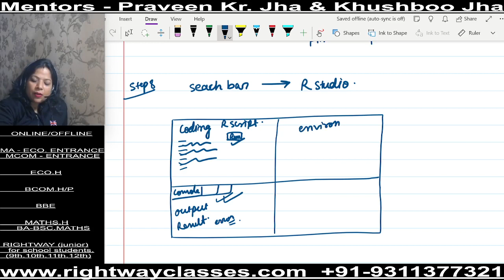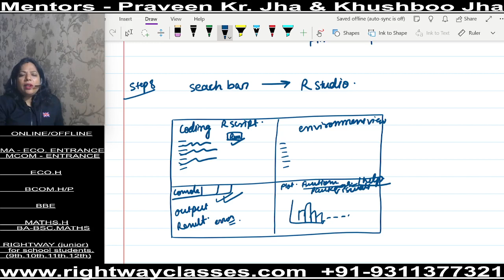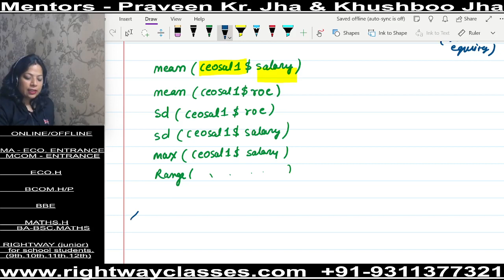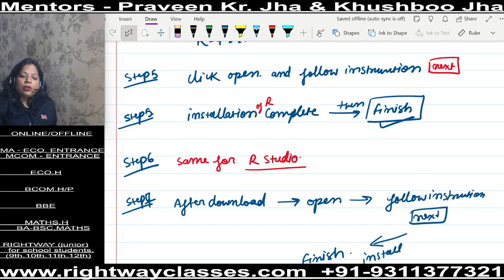ECONOMICS (H). SEMESTER 4. INTRODUCTORY ECONOMETRICS. PRACTICAL THROUGH R. CLASS 1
This lecture is for Economics (h) semester 4  INTRODUCTORY ECONOMETRICS. This lecture is for practical econometrics. REFERENCE BOOK D N GUJRATI & WOOLDRIDGE.

Economics (H), BBE, BCOM (H). MA Economics, UGC NET Economics.

Micro Economics
Macro Economics
International Economics
Financial Economics
Public Economics
Development Economics
Financial management
cost.
management a/c
Fundamentals of investment
Business Mathematics
Business Statistics

Economics (Honours)
BBE
MA Economics